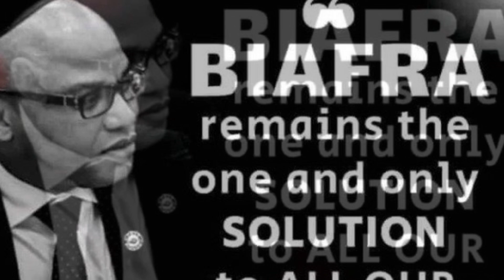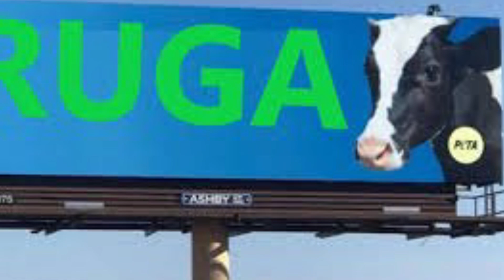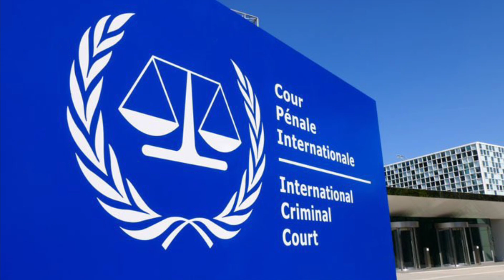Biafra News-SOLUDO ĊỌḶḶḀBOṚḀTĖ WITH ḀṚṂẎ! OPENS ḞṲḶḀṄI ṪĖṚṚỌṚIST CAMP! AVG & ENGR OBIORA ARE INVOLVE